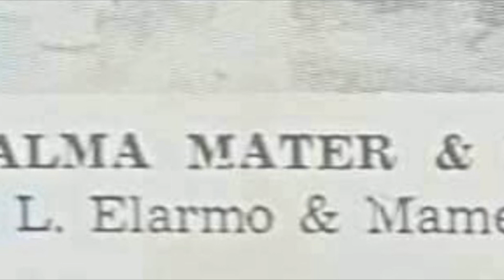CCC BATCH 74’ HIGH SCHOOL DAYS I REMEMBER NA KAY GANDA